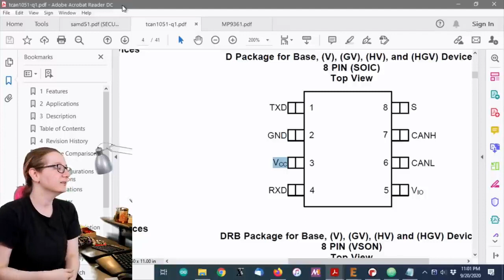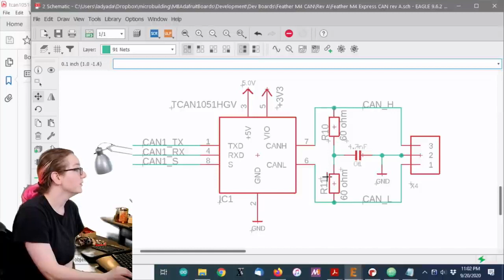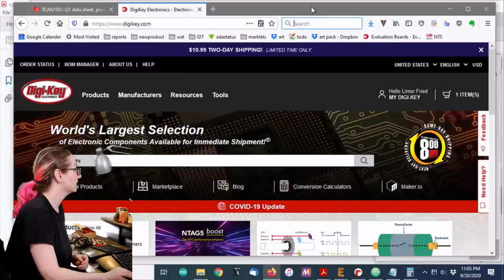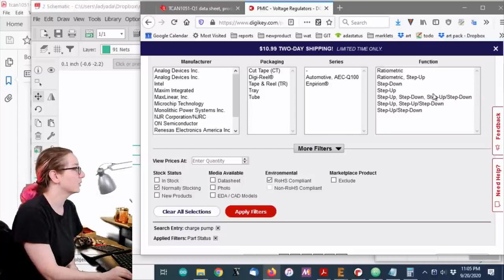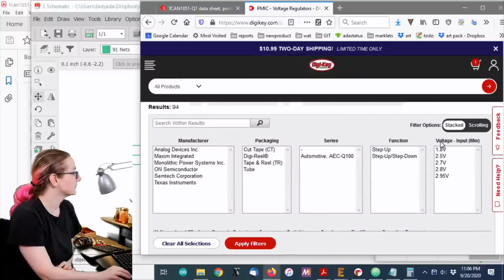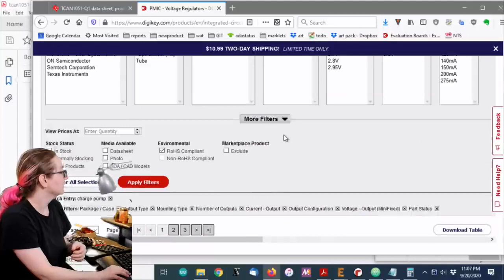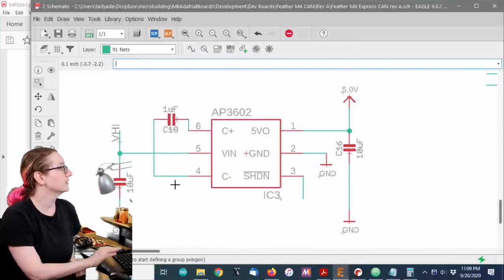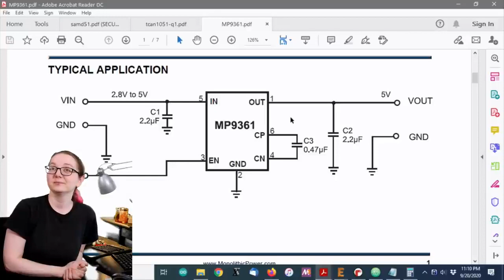The Great Search: 5V Boost for CAN Bus Transceiver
The Great Search is a new series of videos focused on searching the Digi-Key catalog to narrow down to the parts you want to buy. This week:

Today we were working on an all-in-one CAN bus Feather. CAN bus is a protocol with a hardware signalling layer that is specified for 5V logic, and there's a 120 ohm termination resistor. This means we will need at least 50mA for the signalling control. Let's find a DC/DC converter that will get us a nice clean 5V with minimal cost and complexity on Digi-Key!